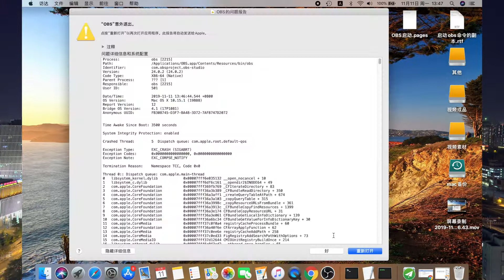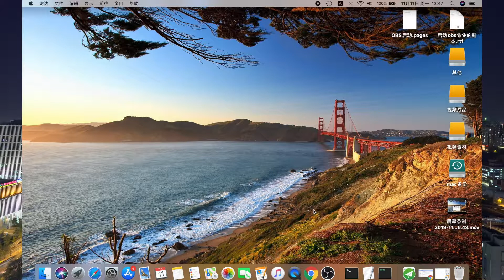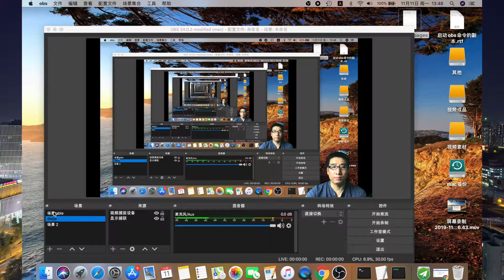升级mac os后，录屏软件obs打不开了，怎么办？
升级mac os10.15后， obs就打不开了，分享一个小技巧可以顺利打开obs.

我目前使用的设备：
macbook pro 13.3
blue yeti 麦克风
罗技 摄像头